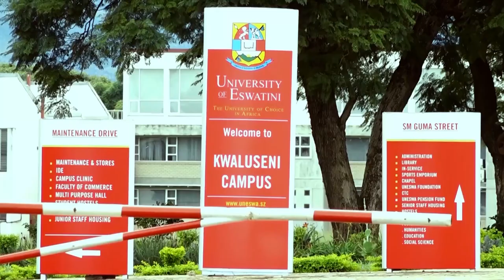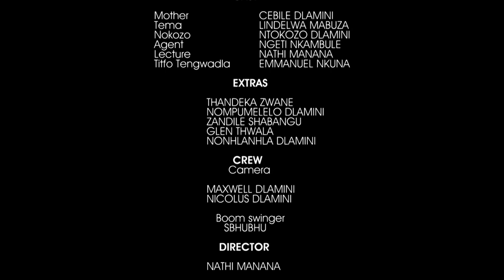IMBALI YEMASWATI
100 % siswati movie by Maxii Media with kwai kwai media